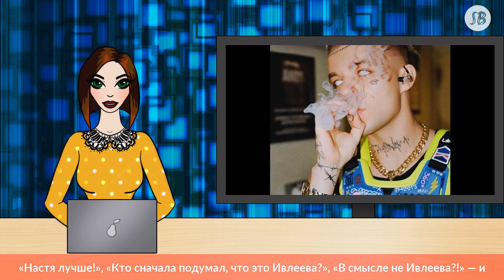А как же Настя? Рэпер Элджей вышел в свет с копией Ивлеевой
О времена, о нравы! Кто кого «выложил», кто кого «лайкнул», кто от кого подписался — все на поверхности.

Именно поэтому заволновались поклонники Анастасии Ивлеевой, ведущей AGENTSHOW, которое недавно номинировали на ТЭФИ. Как известно, уже больше года Настя встречается с рэпером Элджеем. Они живут вместе, купили одинаковые машины, сделали похожие автомобильные номера, а друг друга в шутку называют «папочкой» и «мамочкой». Это вряд ли говорит о том, что в ближайшее время они собираются стать родителями, зато слухи о том, что они тайно поженились в «тусовке» поползли еще полгода назад. Так или иначе, Элджей посвящает Ивлеевой почти каждую свою песню и даже «снял» ее рисованную копию в одном из последних клипов. А лучшая подруга Насти блогер Ида Галич и вовсе утверждает, что никто не сможет увести рэпера у Ивлеевой — такая там сильная любовь.

Тем не менее, на днях Элджей вышел в свет с девушкой, которую сначала все приняли за Настю, но это оказалась не она! Белые волосы, идеальная фигура, тот же стиль в одежде и модные очки — все как носит Ивлеева. Только это была не она, а 25-летняя косоварская певица Эра Истрефи. С ней не так давно Элджей записал дуэт.

«А как же Настя?», «А где Настя?», «Настя лучше!», «Кто сначала подумал, что это Ивлеева?», «В смысле не Ивлеева?!» — и еще 1200 комментариев на те же темы.

Примечательно, что это фото «лайка» от Ивлеевой так и не получило, хотя обычно она первая всегда отмечается на публикациях любимого. Зато фото понравилось Иде Галич, которая наверняка не стала бы реагировать на снимок, если бы тут был какой-то романтический подтекст.

В общем, вроде как фанаты должны спать спокойно: это всего лишь рабочий союз. А буквально позавчера Элджей поделился с фанатами снимком, на котором страстно целует Ивлееву. Но поклонники все равно переживают за Настю. И следят за Элджеем с удвоенной силой.